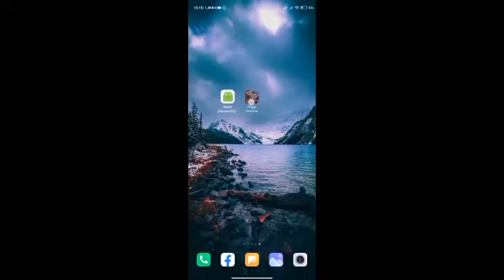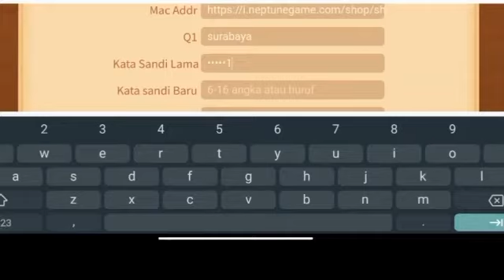CARA TERBARU MENGATASI LUPA PERTANYAAN/SANDI KEAMANAN HIGGSDOMINO ISLAND